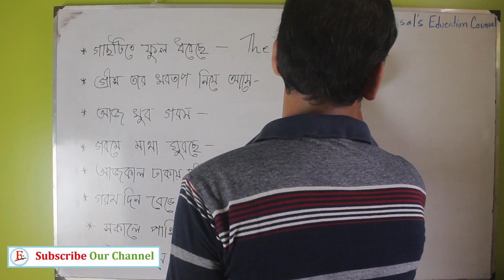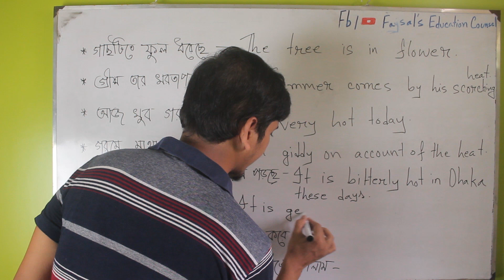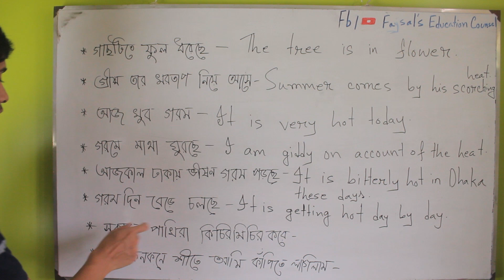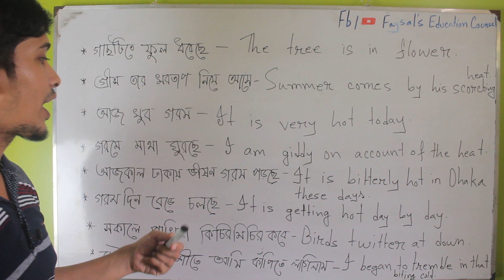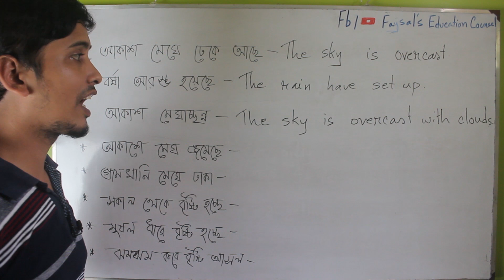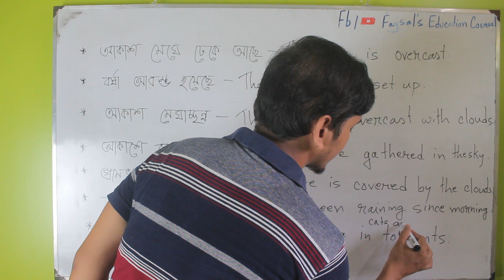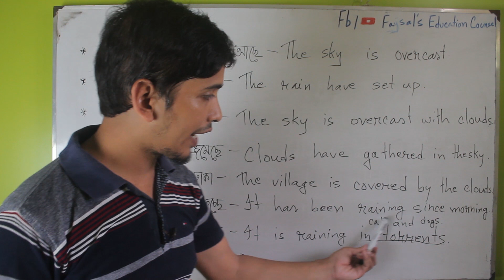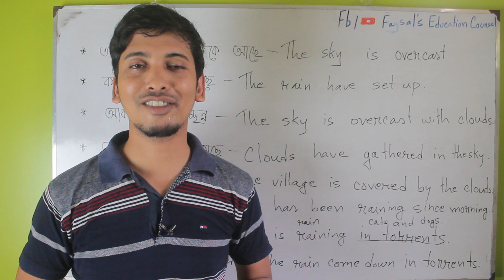চাকরির পরীক্ষার জন্য ইংরেজি অনুবাদ | Job English Preparation | Part -3 | Jewel Sir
Many have students and people do not know the job English Preparation translation. I have explained in this video the English translation for the job exam. Also explained important Bangla to English sentences.
It would help if you had Bank Exams, health assistance, primary Exam tests, and another government job exam. So I hope you can easily learn translation.

Bangladesh দিয়ে বাংলা হতে ইংরেজি বাক্য

৫ টি বাক্য দিয়ে একাধিক ইংরেজি বাক্য গঠন

I ( আই ) দিয়ে Bangla to English Sentences

১০ টি বাক্য দিয়ে একাধিক ইংরেজি বাক্য গঠন